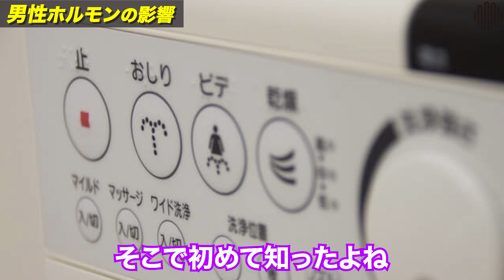【衝撃】女子だけど全身毛だらけ！？直接原因を聞いてみた‼︎lgbtq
脱毛したい人はこのお店へ
ミュータントウェーブ公式アカウント